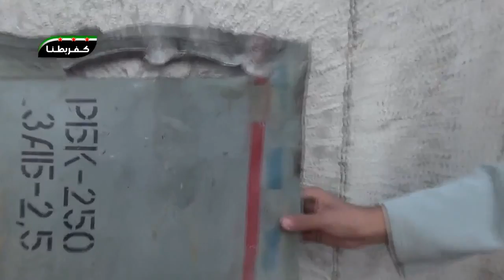Damascus suburbs- Kafr Batna: cluster bombs fired by regime warplanes P2, 12 12 2012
ريف دمشق – كفربطنا: قنابل عنقودية قصفها طيران النظام الحربي جـ 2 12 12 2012